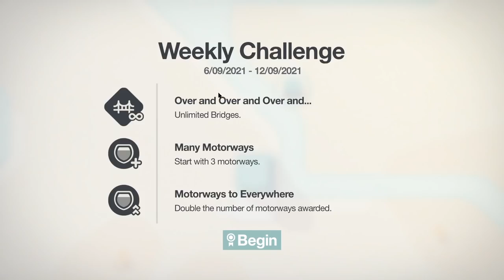6th Sept 2021 Weekly Challenge (Mini Motorways)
Watch as I try out the September 6th 2021 Weekly Challenge:
- Unlimited Bridges
- Start with 3 Motorways
- Double the number of motorways awards